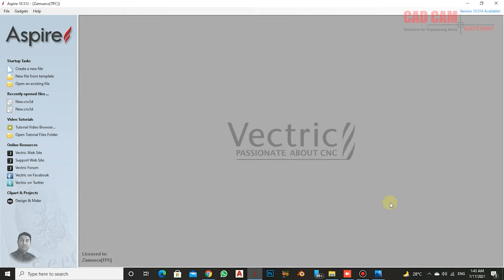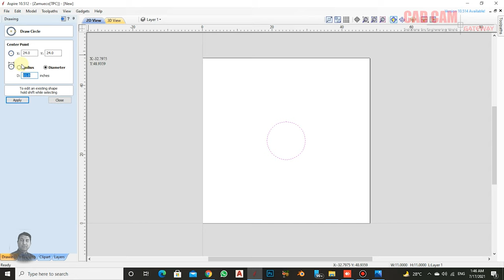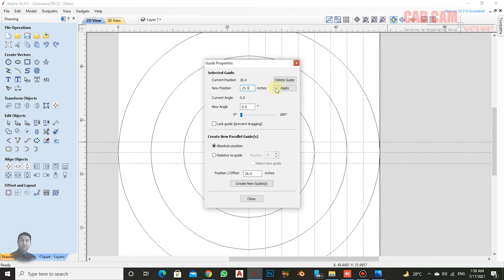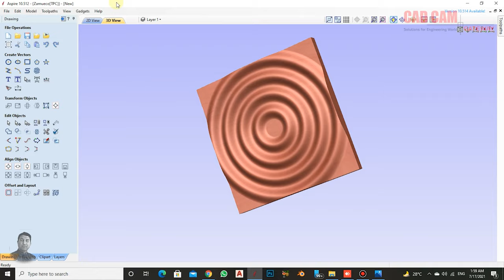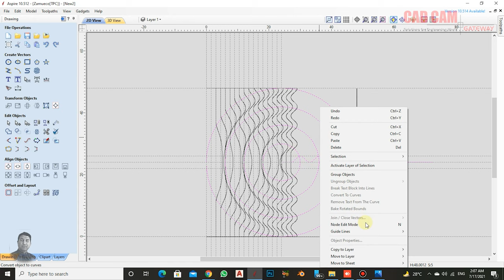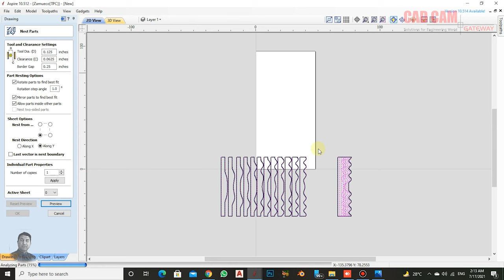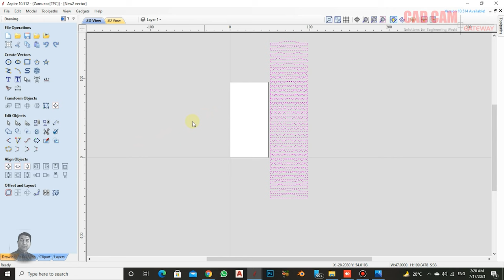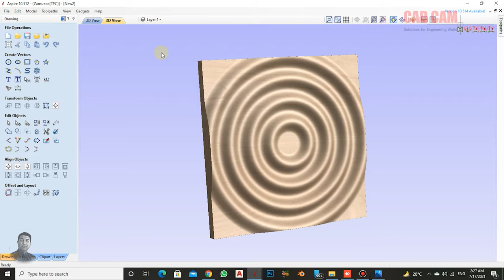How to Parametric wall design in Aspire (Lecture No 38) by M. Farrukh Nadeem | CAD CAM Gateway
Welcome to CAD CAM Gateway!
(Aspire Lecture No 38)
 In this Video I have explained about How to make Parametric 3D Wall using simple Image
Firstly we have to Draft drawing as per image then Converted into 3D then using Simple Model Cross section Tab in Dimensions measure icon we generated Equidistant Cross section Drawing which is Ready to Cut on CNC with 2D Simple Cutting.
This channel; A beginner’s handbook to Wood-turning Wood Lathes, CNC's, Lasers, CAD/CAM, Carpentry and 3D printing Sponsored By Autodesk, Fusion 360, ArtCAM / Carveco Carveco 2D/3D Design and Manufacturing Software Vectric Aspire ArtCAM tutorials
Aspire 10.5

We are also helping our viewers on Facebook and Whatsapp. Our Whatsapp group is just an educational group. Here you will get answers to your questions about Aspire and other information about it.

Links of some helpful videos are Here

We use the most professional method for your training
About Aspire: Aspire This software is provides a powerful intuitive solution for CNC cutting parts on a CNC router. There are tools for 2D design and calculation of 2D tool paths such as Profiling, Pocketing, and Drilling as well as 2.5D tool paths
Including; V-Carving, Prism carving, Molding Tool paths, Fluting, The Chamfer Tool path, and even a decorative Texturing strategy.